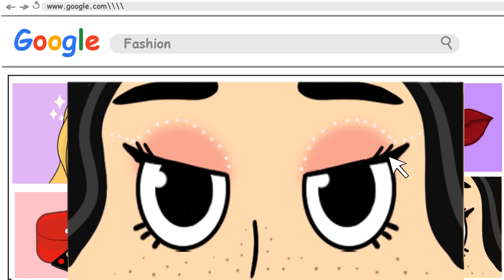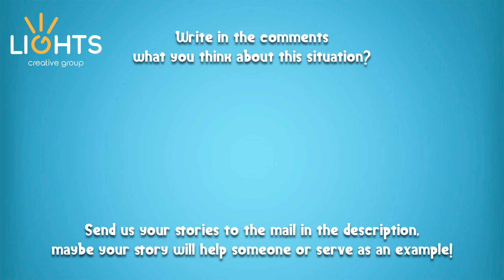My Sister Almost Left Without Face!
It Happens so...

Hello friends! You must admit that in the modern world, clothes, accessories are considered as the main attribute in communication and self-expression. And most importantly, cosmetics is what most girls are passionate about right now. All of us girls are passionately trying to follow fashion. At first, we are just interested in and following the news from the world of fashion, and sometimes we ourselves did not notice how it smoothly flows, so to speak, into a little dependence. I want to share with you a story from the life of my little sister. I must say right away that I am not an opponent of the fashion world, hahah. I juust want to tell that you shouldn’t be abused by modern trends, so that it wont turn into that addiction. Here is an example.
My sister's name is Bella, she is only 18 years old. Could you imagine that her excessive love for cosmetic brands almost ruined her perfect face. It all started when more and more videos from the beauty bloggers appeared on the Internet. Well, you probably know, these are the people who test and tell everything about different cosmetics. She was 16 when she enthusiastically began to watch these videos, and tried to keep up with fashion trends. At first, Bella just watched them and followed famous models. However, after that, she slowly began to buy all cosmetics from the shelves of branded stores, despite the fact that she did not even needed those. she could change her makeup several times During the day. Yes, yes ... I thought it was crazy, and of course I tried to explain that everything was perfect with her, and using so much makeup would ruin her young skin. But she didn’t wanted to listen, because the pursuit of fashion literally clouded her mind, as it is the case with most of the young girls ... pff (rolls her eyes).
Just imagine, there was no more space left in our closet, all the shelves and boxes were filled with Bella's cosmetics, and she was kept buying them. Uff, how it pissed me off! She spent all her pocket money that parents gave her. At first, I thought it would pass quickly, but days, months went by, and cabinets and boxes were still filled with unnecessary makeup. It was soooo strange, and I didn't even know how to react to it. Of course I tried to stop her, but she did not listen to me  of course.

A turning point occurred when Bella brought another set of cosmetics from a well-known brand. I asked how she got so much money for branded cosmetics, because at current prices, it costs a lot. She replied that she had stumbled upon one store that sells all cosmetics at an incredible discount. It even guarded me a little. Well seriously, where have you seen such high-quality products sold for a penny ?? Well .. happiness didn’t last long ... A monthly usage of this “promotional” makeup, Bella’s skin started to deteriorate, acne and dry skin was a result. She calmed herself as she could, but instead of stopping, and to giving her skin a rest, she began to smear and smear it with others. Her skin reacted to that, so to speak, veryyy badly. And when a severe allergy started, only then she started to worry. “Why it happens to me?! What did I do wrong? ”she grumbled. For a month, Bella and I went to cosmetologists and tried to cure her face. it took us a lot of time To improve her skin condition. She was very nervous because of this and was terribly depressed. Well, what else did she expected? It was her fault! After she was cured, she realized that she was obsessed, and finally threw away all harmful and unnecessary cosmetics. Over time, Bella began to use cosmetics at minimum. I think that now my sister realized that natural beauty will never go out of style! But do you think her obsession went so easily? Well, yes, she got rid of addiction to cosmetics, but now shopping has come to replace it ..